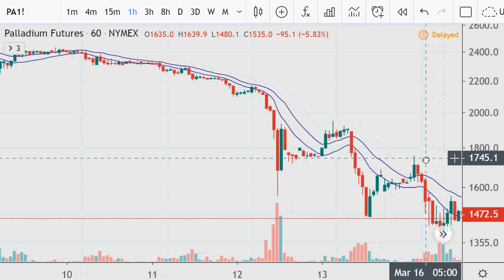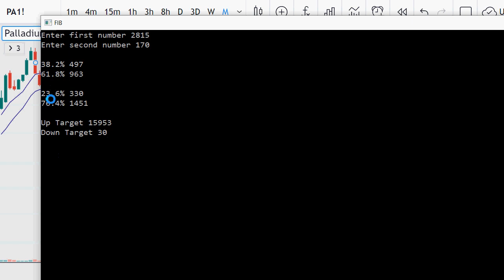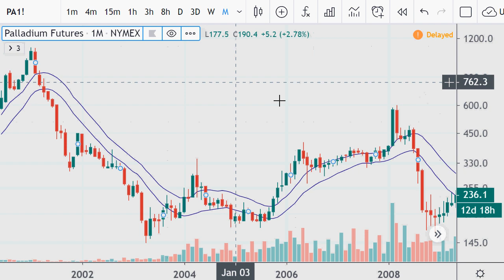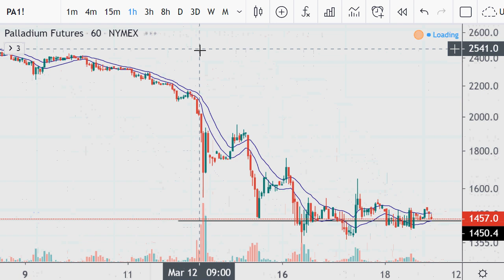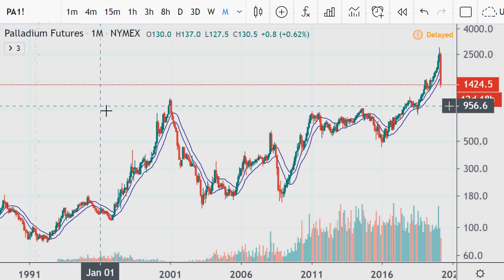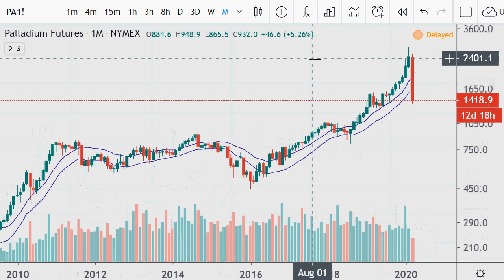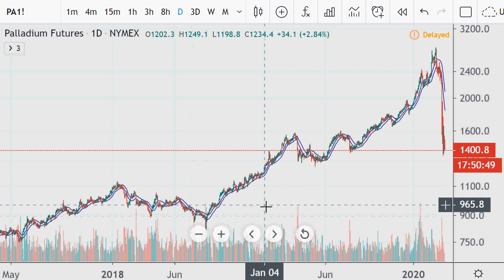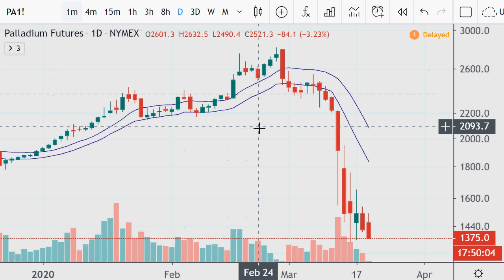Palladium Charts with my BuyTarget Level 2020.03.18